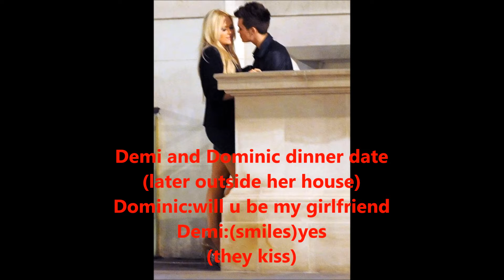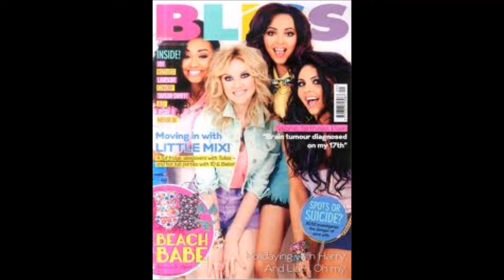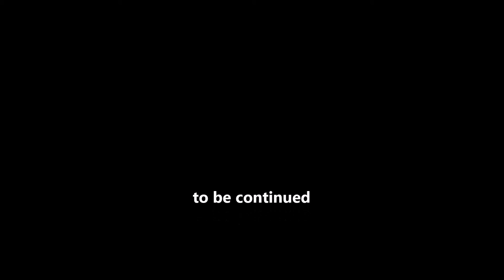Made In The USA Episode:11